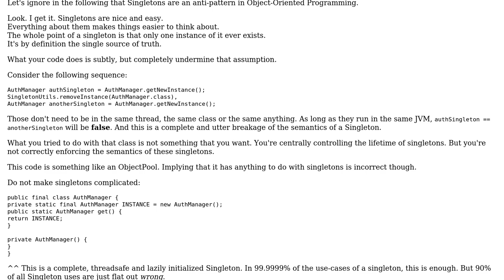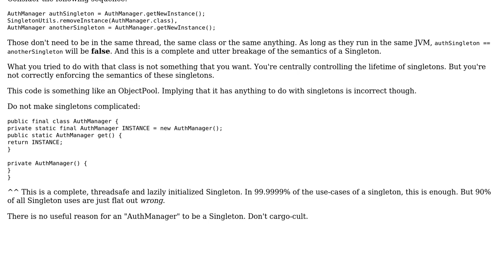Code Review: Storing singleton instances in a generic utils class (2 Solutions!!)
Code Review: Storing singleton instances in a generic utils class

With thanks & praise to God, and with thanks to the many people who have made this project possible! | Content (except music & images) licensed under CC BY-SA | Music | Images & others | With thanks to user Vogel612 user Josh Gager user Alex and the Stack Exchange Network Trademarks are property of their respective owners. You are responsible for your own actions.